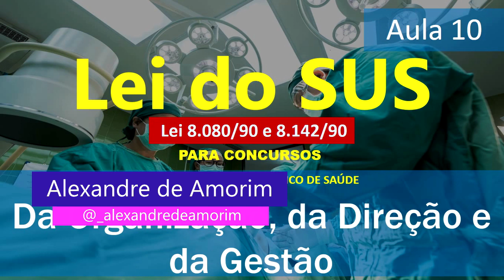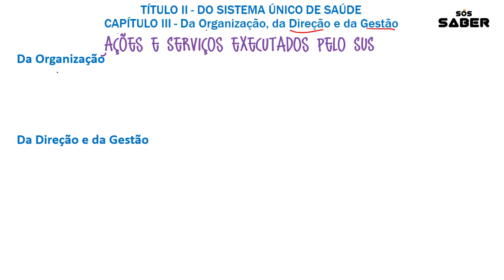Aula 10 - Lei do SUS (Lei nº 8.080-90) - TÍTULO II - Do SUS - Da Organização, da Direção e da Gestão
Olá, pessoal, vamos aprender sobre: da Organização, da Direção e da Gestão dos SUS, são conceitos que já havíamos falado anteriormente, mas que precisam ser reforçados.

E só para acrescentar, vale lembrar que nossa lei 8.080/90 já está atualizada com as leis:
Lei nº 9.836, de 1999,
Lei nº 10.424, de 2002,
Lei nº 11.108, de 2005,
Lei nº 12.401, de 2011,
Lei nº 12.466, de 2011,
Lei nº 13.097, de 2015.